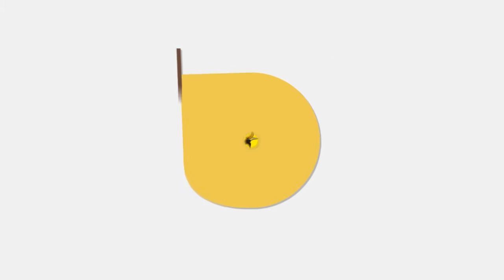Sarawak Among The Top Four In Foreign Direct Investment Throughout Malaysia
Sarawak Among The Top Four In Foreign Direct  InvestmentThroughout Malaysia